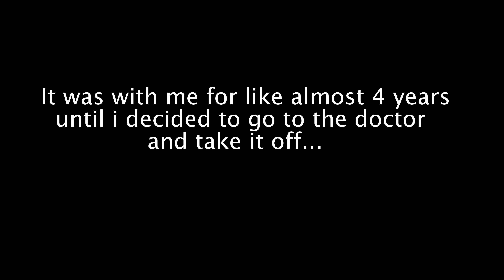Removal Of My Back Sebaceous Cyst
Look at my almost 4 year old cyst getting removed.